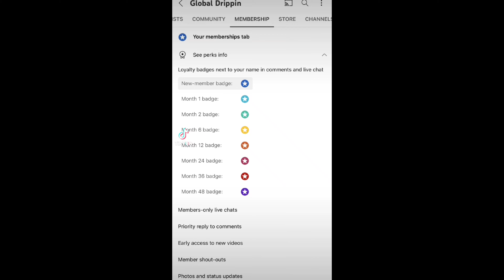Women Get Turnt On By These Type Of Men They Can’t Resist Him 100% Obsessed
Women Get Turnt On By These Type Of Men They Can’t Resist Him 100% Obsessed. Agree Or Disagree? Chick Explains What Women Look For When They Cheat On Their Significant Other

Thanks For watching my videos, and music, Like them, comment your suggestions, share with your friends & don't forget to subscribe and click on the bell Icon, So you never miss any update from us.

How Women Move When They Breakup With Their Boyfriends! Good Advice? Chick Speaks On The Power Of Silence! "When You Realize The Power Of Your Silence, That's When You Become A Very Very Dangerous Person”